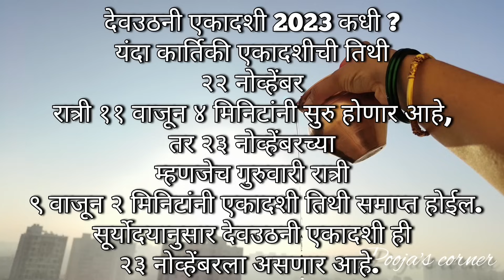22 की 23 नोव्हेंबर, कधी आहे? व्रत विधी, व्रत पारण वेळ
KartikiEkadashi2023 देवउठनीएकादशी : कार्तिक एकादशी 22 की 23 नोव्हेंबर, कधी आहे? व्रत विधी, व्रत पारण वेळ
आषाढी एकादशी 2023 घरी आषाढी एकादशीची पूजा कशी करावी?AshadhiWari2023